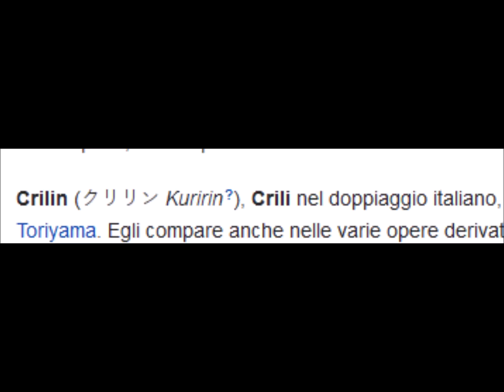Storie Maledette - 90 - Crilin, DoloreMorteSofferenza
Muore, soffre, risorge, muore, soffre risorge (in loop)... e poi arriva Freezer e ci regala una delle scene più agghiaccianti